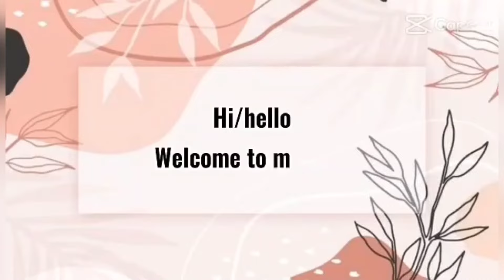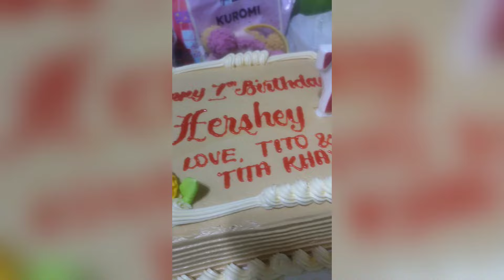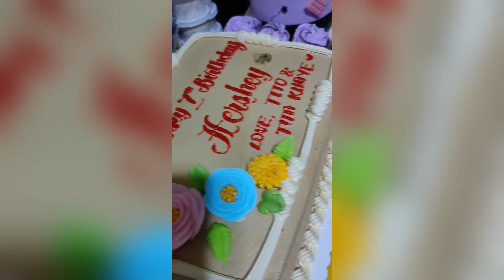Celebrate Three birthday 2024 // Cristina D tolo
2024 birthday attend
that celebration is very happy and also bonding and to see may relatives on that day
Kaya join to celebrate 🥂
thank for supporting to me